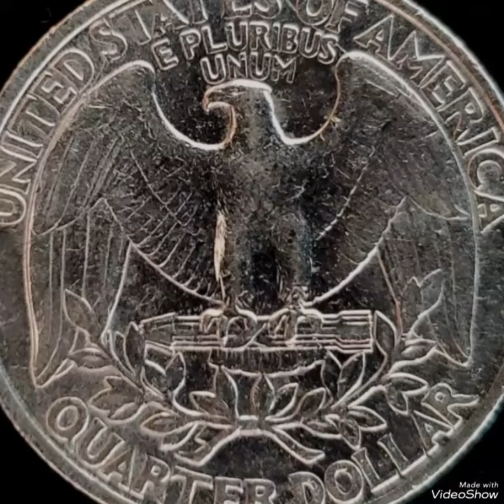$ 400.00 & 1996 Quarter dollar United states of America Most Valuable!